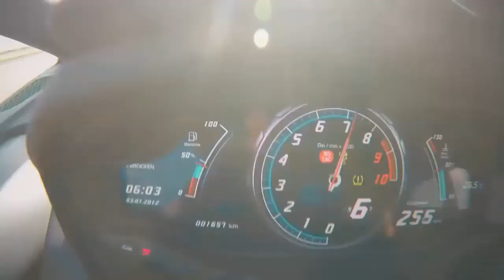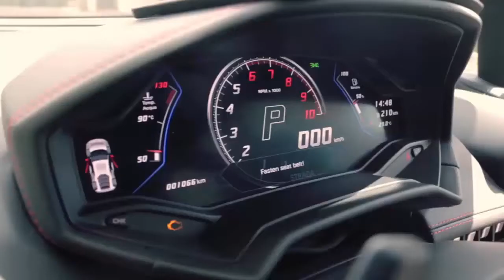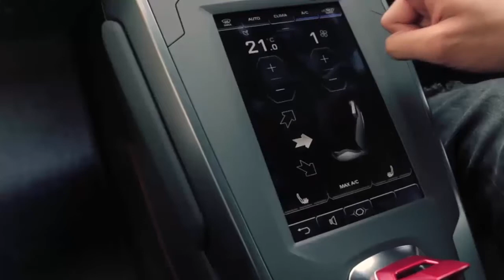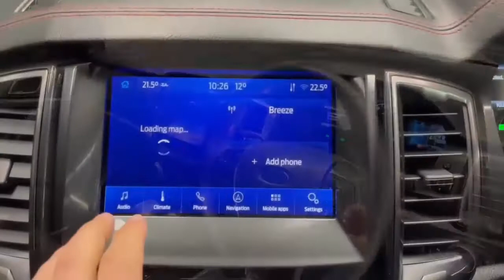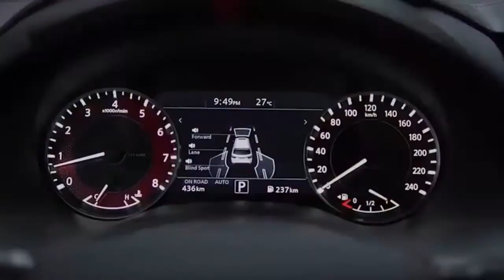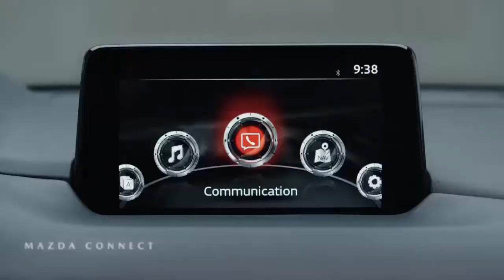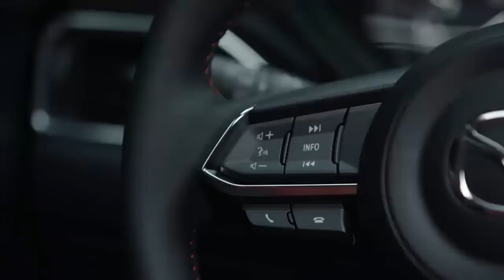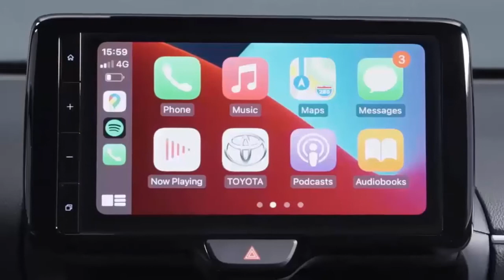MOBIL IMPIAN SETIAP PRIA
Mobil diperlukan untuk transportasi baik didalam maupun luar kota, baik untuk kekantor, kemall, jalan2 atau berlibur, dan bisa membuat kita nyaman dan betah didalamnya, hanya yang jadi pertimbangan adalah harganya yang mahal jadi tidak semua orang memilikinya, tapi perlu dipertimbangkan juga jika ingin memilikinya yaitu disamping harga juga BBM, maintenancenya dan juga jalan raya yg macet serta sempit.